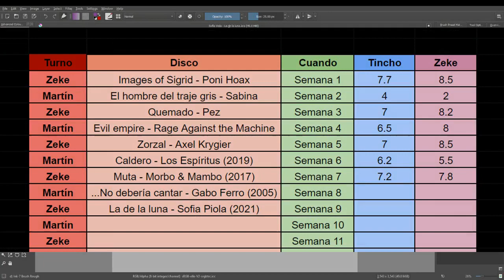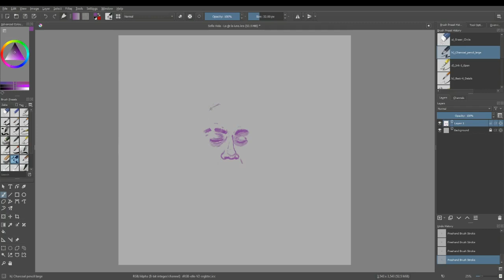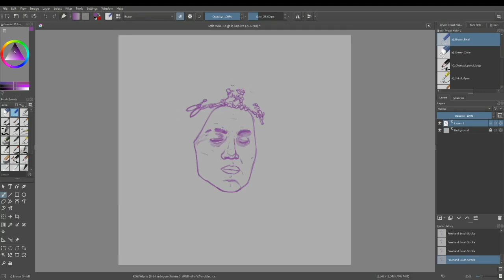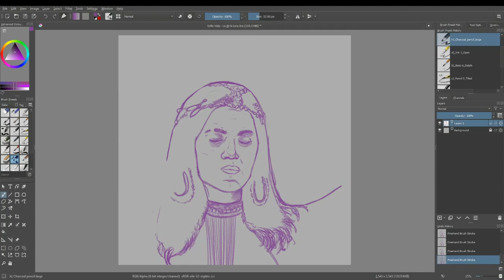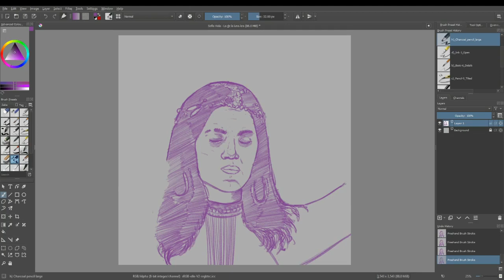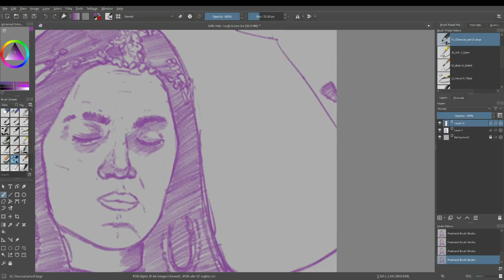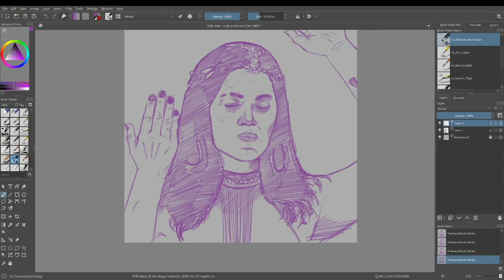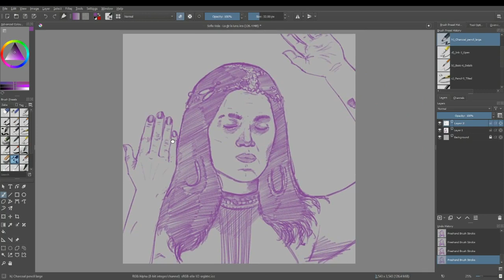Los Discos #9 La de la Luna - Sofia Viola (2021)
Discutimos la obra de Sofia Viola mientras Zeke dibuja algunas imagenes en Krita.

0:00 Presentación y Sinopsis
2:25 Producción
12:28 Estilo
23:38 Lirica
39:16 Emociones
40:50 Mejor/Peor
50:19 Puntajes

Lista de los temas del disco:

TODO EL AMOR (Perota chingo)
PIM PUM PAM
CABALLERO
ENREDANDO HILOS
LA DE LA LUNA
LA SEMILLA
NO TENGO NA
TE SANTIFICO
VETE
NO TE CONOZCO

Próximas hazañas:

Libro:  El amor en tiempos del Cólera - Gabriel García Marquez

Disco:  Apostrophe - Frank Zappa

Pelis:  Tell Your children - Louis J. Gasnier
        Bug (Peligro en la intimidad) - William Friedkin